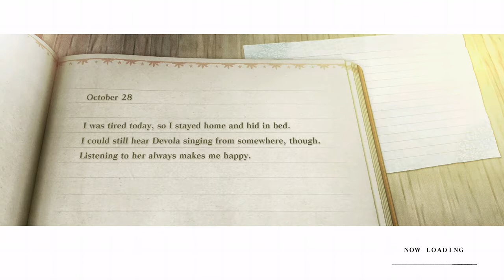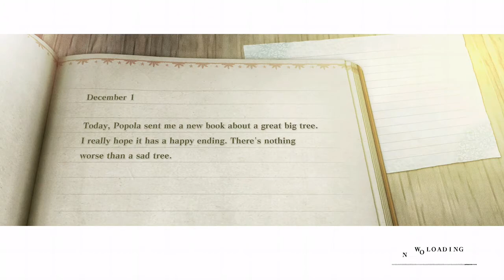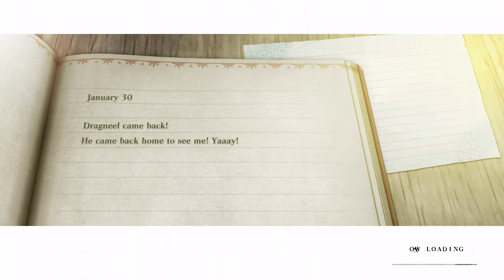NieR Replicant part 12: Emil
Please enjoy my Let's play of NieR Replicant